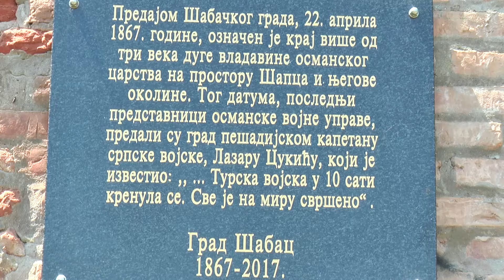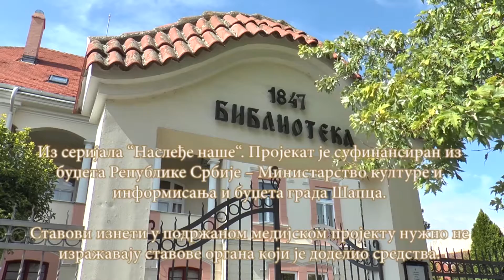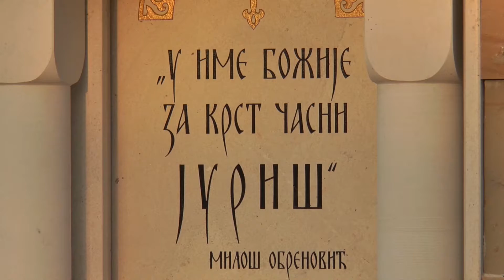Nasleđe naše - Šabačkla tvrđava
Publicinfo je kanal na kojem emitujemo rubrike, promo filmove i video materijale.